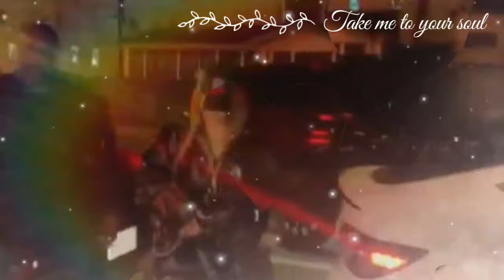Rihanna Was Captured Flawlessly In Santa Monica With Friends And A Shock Individual On Dinner Date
News has been swirling around that Rihanna cut an edgy figure in leather coat to dinner in Santa Monica California with her friends. Please make the script detailed. Please continue to watch this video to find out more on this story.